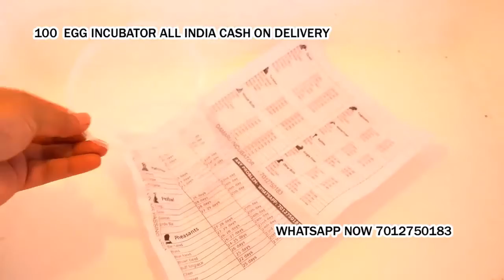100 Egg Incubator hatching machine Talwara Punjab